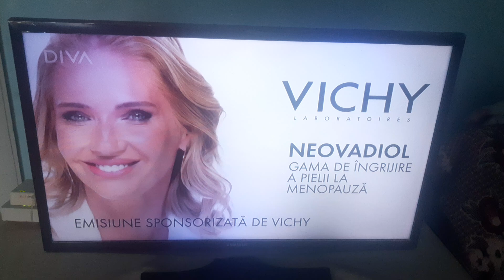Diva ID(with promo sound)-☀️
📆0️⃣9️⃣/0️⃣8️⃣/2️⃣0️⃣2️⃣4️⃣
🕔1️⃣7️⃣:0️⃣0️⃣EEST
📺DIVA